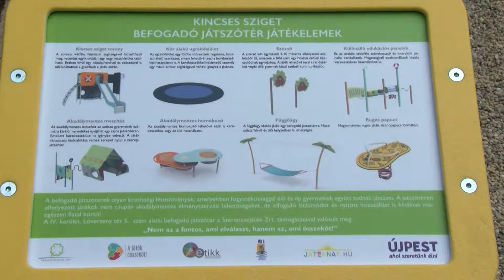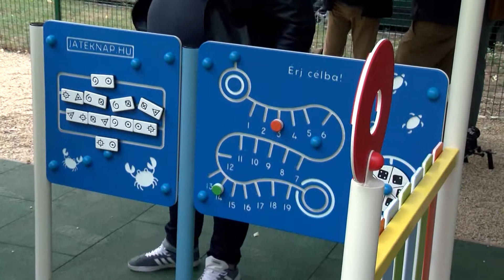Körkép -2- (2019.10.04.)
Október 3-án adták át Újpest új, befogadó játszóterét, amelyet ép és fogyatékossággal élő gyermekek is használhatnak. A játszótér Újpest Önkormányzata és a Szerencsejáték Zrt. együttműködésében valósult meg.